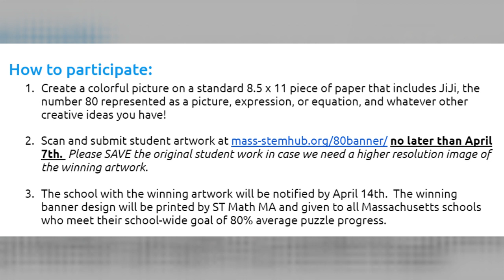SWES March Madness 2023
This video details the 2023 March Madness rules for all SWES students and staff.